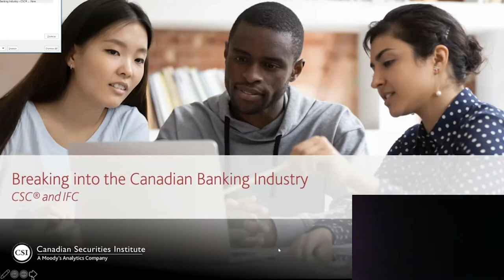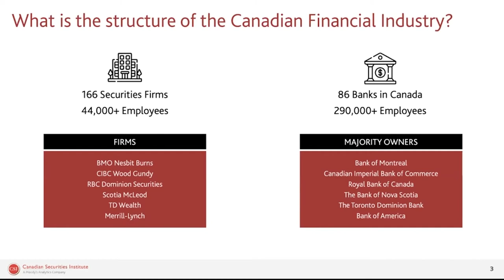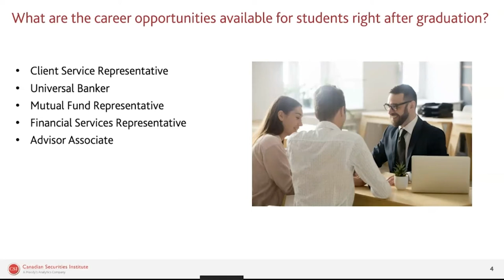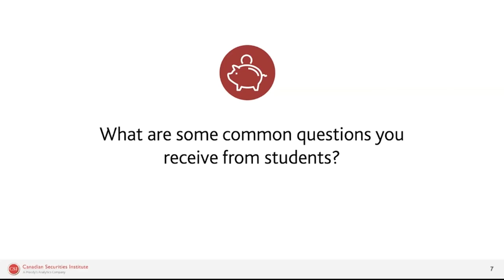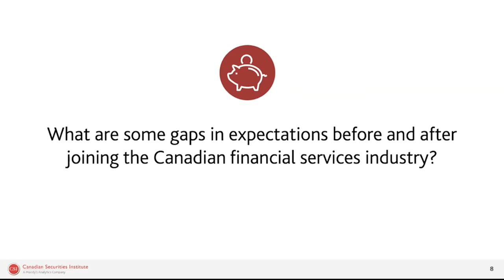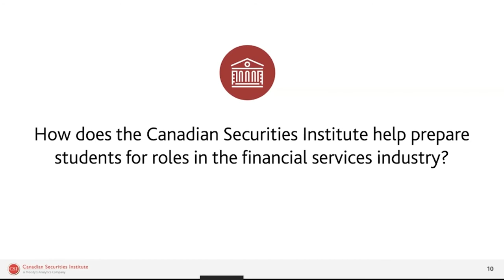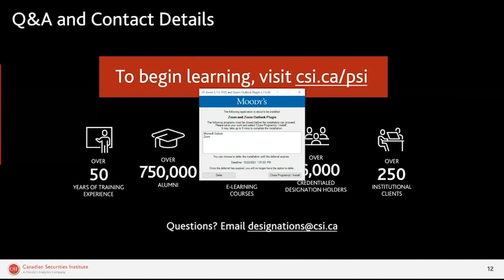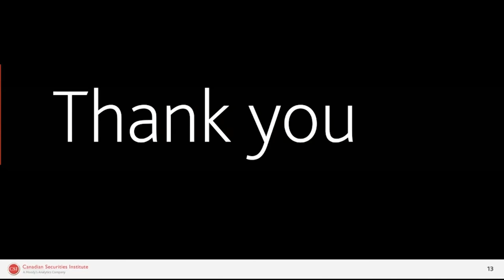Breaking into the Canadian Banking Industry | Webinar Replay